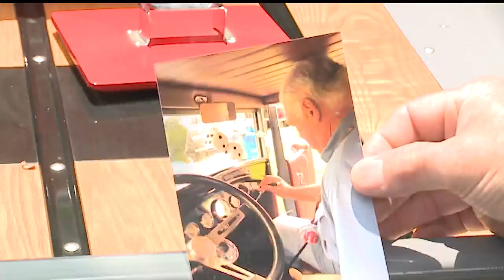Meet the owners of the Salem Super Cruise cars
Meet the owners of the Salem Super Cruise cars Jack Burkholder, Jack Marino and Mark Firth